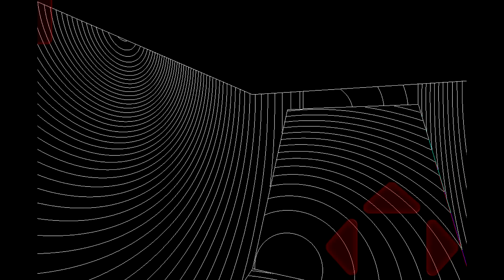ICONIKA Trailer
An abstract visual novel puzzle game about perspective and death. You find yourself in search of three murderers in this plane of existence, exploring concepts of existential horror and philosophy. Progression is left up to the player to discover as well as the underlying concepts of the world.

Features:
-Perspective shifting using "Spectrum Vision".
-Multiple option Dialogue.
-First person exploration mechanics.
-Non-Linear Storytelling.

*WARNING*
DO NOT PLAY THIS GAME IF YOU HAVE A HISTORY OF EPILEPSY AND/OR SEIZURE EPISODES.

Soundtrack Available September 9th 2015.

A Michael T Moreno Game.